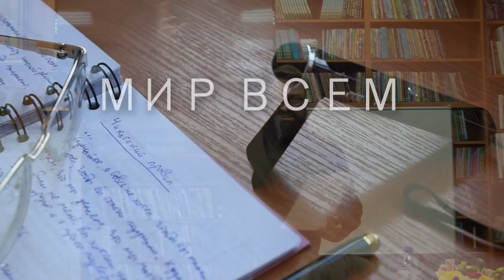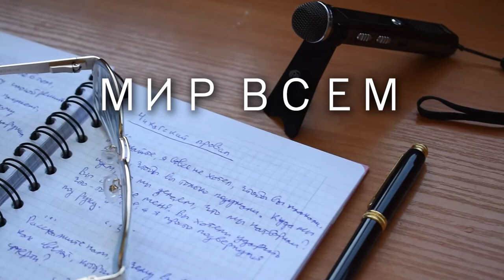Уильям Вордсворт и другие — АУДИОЛЕКЦИИ АРТЁМА ПЕРЛИКА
В ролике прозвучат стихи Уильяма Вордсворта, Марины Цветаевой, Бориса Пастернака,  Ольги Седаковой и других поэтов. Такие, казалось бы, разные произведения объединены аудиторией, для которой были прочитаны — детьми и взрослыми с особенностями развития. Эти прекрасные, светлые и добрые люди, которых я очень люблю, ходят в клуб «Радуга» в г. Донецке.

Музыка в видео Гендель Сюита № 7 соль минор Сарабанда